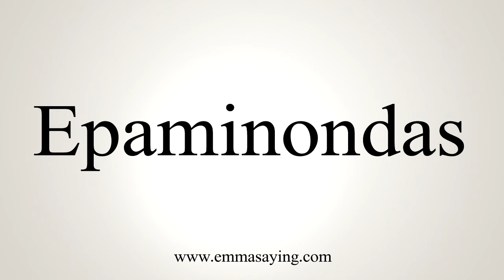How To Say Epaminondas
Learn how to say Epaminondas with EmmaSaying free pronunciation tutorials.